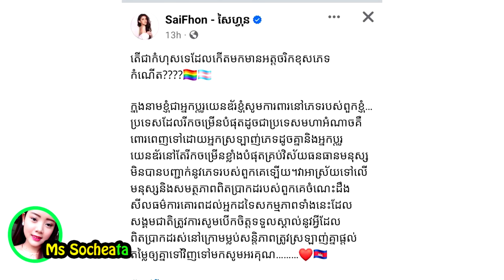ក្ដៅគគុក! ផ្ទុះ​ប្រតិកម្ម​ទៅ​លើ​នាយ ក្រឹម ចំពោះ​ការ​បង្ហាញ​ទស្សនៈ​រើសអើង​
សូមអធ្យាស្រ័យ

ចំពោះការមិនបានតប ខំមិនបានគ្រប់គ្នា

Ms Socheata